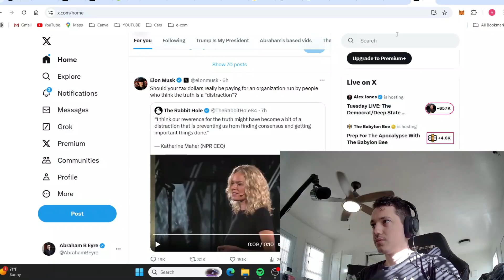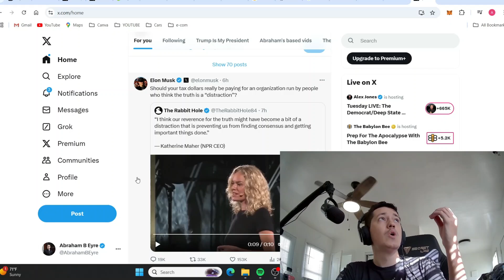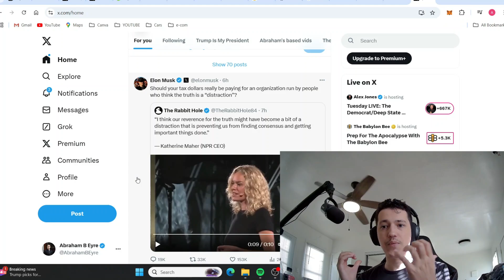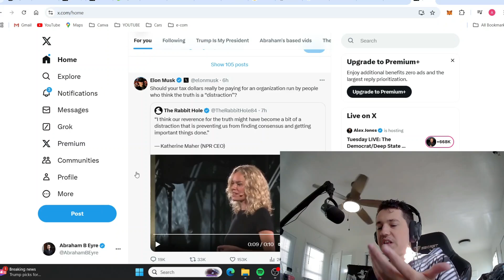CEO Woman Says "Truth Gets in the way of Consensus"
The CEO of NPR said that truth gets in the way of Consensus and making progress. Revealing that the total totalitarian instinct of women on the left and that they do not actually about truth or progress, only serving their craven ideology. Leftism and Marxism totally destroy feminists.